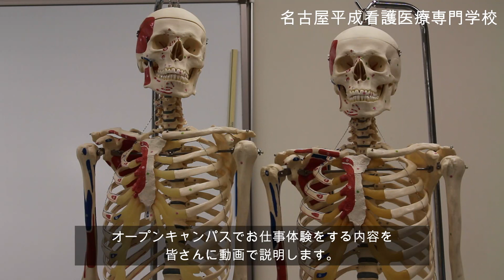【理学療法学科】理学療法士が使う道具を使って体験してみよう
コロナウイルスで外出がしにくくなっているので
オープンキャンパスをお家にいても体験してみてもらおうと思い動画を撮ってみました♡

理学療法学科紹介です。
こちらの動画は高橋先生です。
現場で経験もある先生で笑顔が素敵すぎます！

普段触ることのない打腱器、聴診器、血圧測定、ノギス、音叉(おんさ)
などを使用しました。
こちらの医療機器を使用している様子と説明文を動画でご紹介しています。
気になった方はオープンキャンパスにお越しくださいね(*^_^*)
動画では説明しきれなかったことを解説します。

オープンキャンパス、個別見学・個別相談開催中です！

Instagram、Twitterには授業風景をアップしております♡